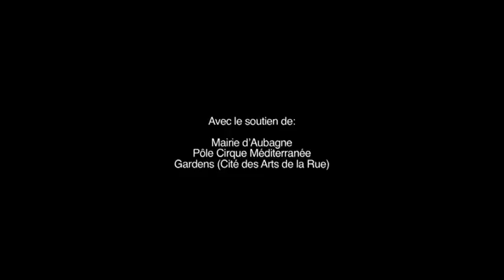Compagnie Libertivore - Hêtre - Première version - 2013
Pièce de danse voltige sur branche d'arbre pour une aérienne et un musicien